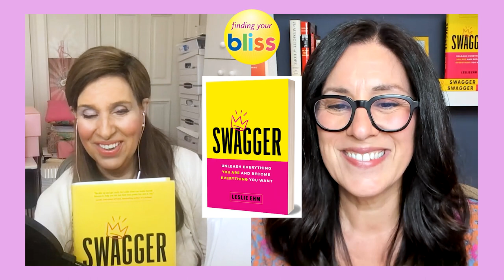Embrace Your Swagger with Leslie Ehm & Music from Robert Horvath of The Payadora Tango Emsemble!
~ In loving memory of Robert Horvath ~

From The Vault, comes this special episode of Finding Your Bliss where The Bliss Coach, Judy Librach, is joined by former TV host, speaker and now author Leslie Ehm. Leslie has helped thousands of professionals find success just by being who they really are. She is here to talk about her book: Swagger - Unleash Everything You Are and Become Everything You Want. Also on the program is classical concert pianist, Robert Horvath. In addition to his outstanding classical skills, Robert is also the pianist for the contemporary chamber music ensemble, the Payadora Tango Ensemble. His versatility extends to the idioms of jazz, Argentinian tango and musical theatre.

*This episode originally aired in May 15th, 2021